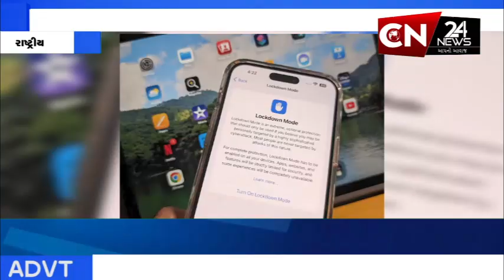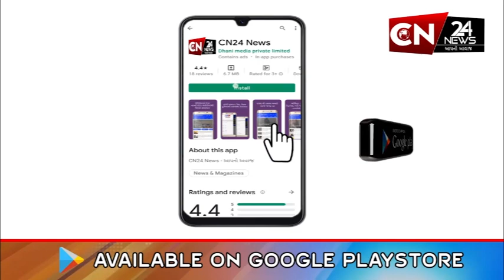રાષ્ટ્રીય : આઇફોન પર પેગાસસ સ્પાયવેર જેવા હુમલાની ચેતવણી